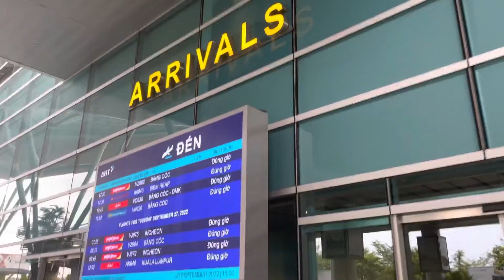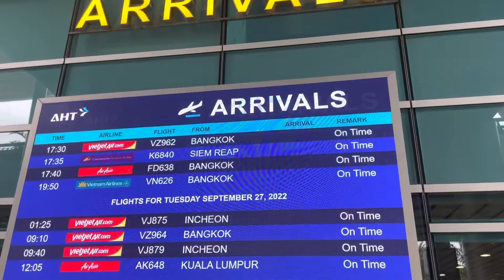Sân Bay Quốc Tế Đà Nẵng